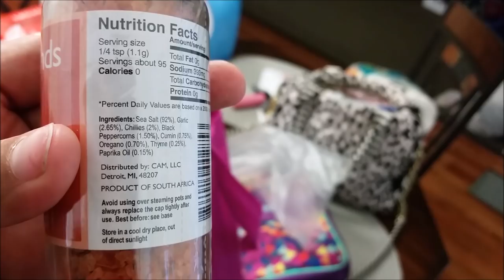✼WEIGHT LOSS JOURNEY: WEIGH IN WEEK 11✼ - (4/2/16) - EyeAmLolo